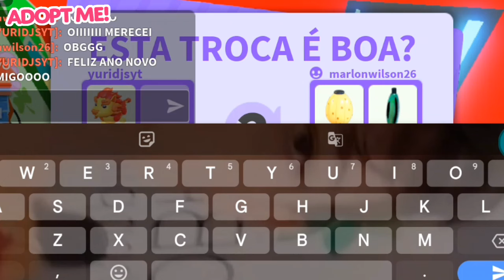ABRINDO 10 CAIXAS ESPECIAIS LUNARES DO ANO NOVO LUNAR 2024 DO ADOPT ME ROBLOX!🐉📦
Canal de Adopt me!Trocas,Dicas,Desafios entre outros,você encontra aqui!🔥

Adopt Me Lunar New Year
adopt me new lunar dragon
adopt me lunar new year 2024
adopt me midnight dragon
adopt me lunar dragon
adopt me rainbow dragon

⭐Canais recomendo:‎@mahzinhamo @mah@yLanaGamer  @TiaGabiOficial @RickPandaRoblox

📸Me siga no Instagram:Yurikaicc
🐦Me siga no twitter:Yuri na área games

💸Monetização em breve!💸